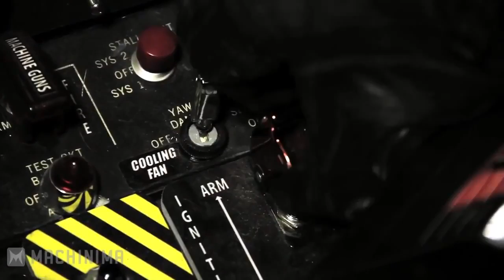Deadpool_Vs_Batman_Ultimate_Fight_Scene___Deadpool_Best_Scenes_2017__HD